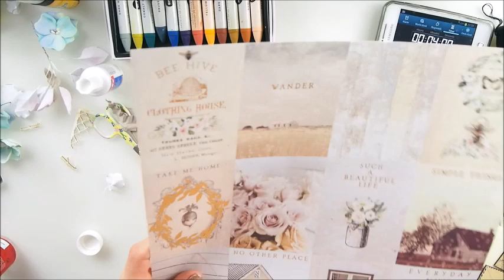10 Minutes Mixed Media Card with Window ♡ Maremi's Small Art ♡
10 Minutes mixed media cardmaking. Easy and fun tutorial for everyone. Grab your tools and make some art.